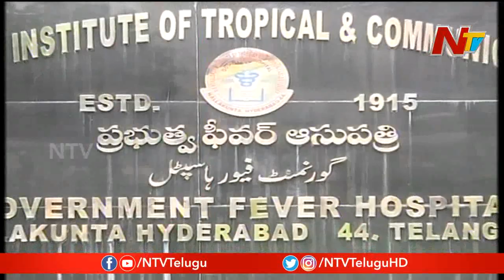Viral Fever Cases On Rise In Fever Hospital || Hyderabad || NTV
Viral Fever Cases On Rise In Fever Hospital In Hyderabad